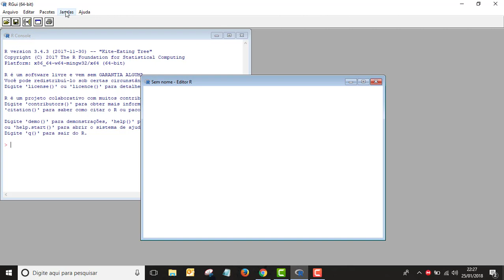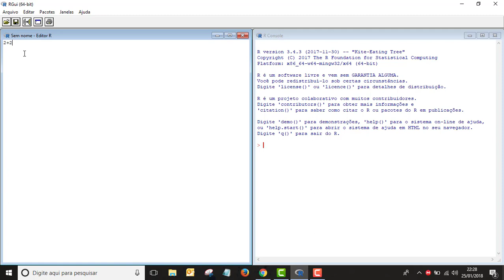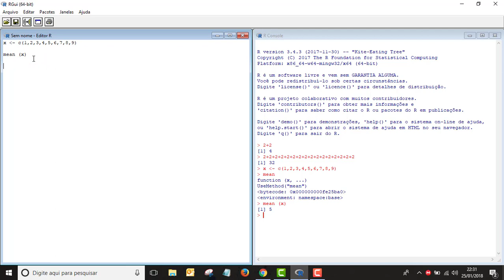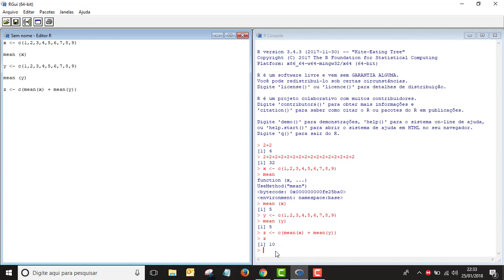Ensinando comandos básicos do R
Olá, pessoal. Neste vídeo, vou mostrar alguns comandos básicos no software R (versão 3.4.3)